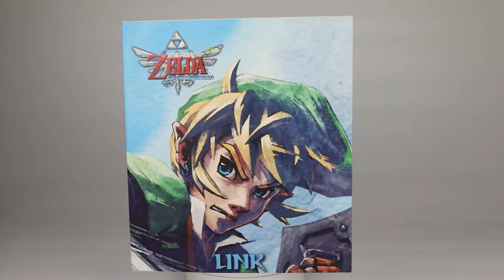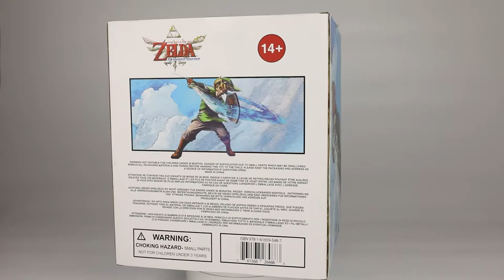Figura Zelda ⚔️ LINK ⚔️ The Legend of Zelda SKYWARD SWORD Unboxing / Review | Figura LINK Dark Horse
¡Figura Zelda (Saga)! Análisis y unboxing de esta figura de Link del gran The Legend of Zelda Skyward Sword. Figura de la marca Dark Horse y licenciada por Nintendo. Por cierto ¡Calentando motores! pronto The Legend of Zelda Skyward Sword HD Nintendo Switch ¡Qué ganas!

👇 Link de Compra AMAZON 👇
✔ Link Dark Horse

LIKE si te ha gustado 👍🏻 ¡SUSCRÍBETE y dale a la CAMPANITA 🔔 para más contenido multifriki 🖖🏻, siempre que no esté prohibido por una abeja reina, en cuyo caso ¡Gloria a la Abeja Reina! 🐝 ¡Nos vemos en el siguiente vídeo!

¡No te pierdas ningún vídeo o anuncio importante! ¡Únete! (Es gratis)